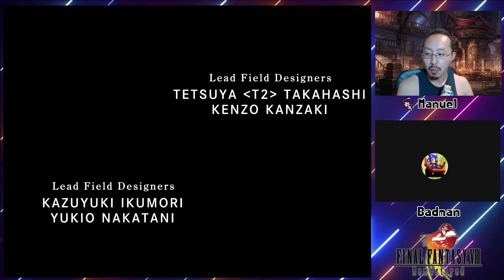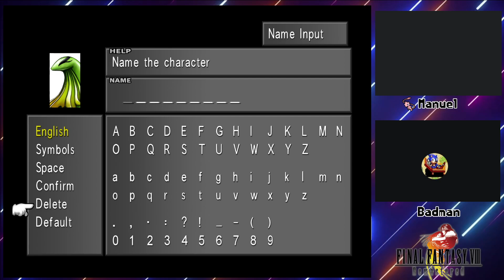Falling In Love with Quistis & Beating Up Ifrit | A-to-J Adventures: Final Fantasy VIII (PC) #1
Here's our nostalgic playthrough of Final Fantasy VIII Remastered and we hope that you had fun going down a very nostalgic (for most of the hosts at least!) lane with us! A-to-J Adventures is where Badman,  Snakz, and Manuel (with occasional changes to the lineup) play RPGs of days long gone for all you lovely viewers!

This is the first video in what will eventually be a full run, so go down this journey with us and enjoy this comfort RPG!

[Original Stream: 11/27 6:00 PM PDT]